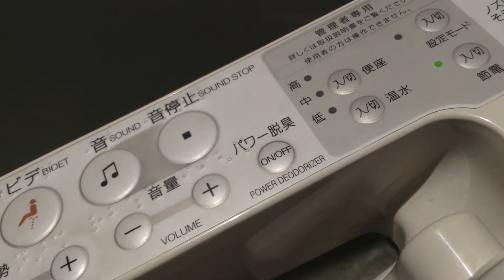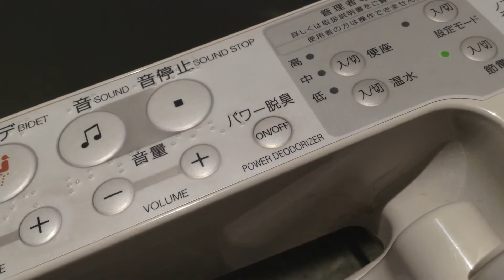TOTO C48SR｜イトーヨーカドー古淵店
品番｜C48SR / ウォシュレットP(TCF484R)
カラー｜SB4(ハーベストブルー) / NG2(ホワイトグレー)
場所｜イトーヨーカドー/古淵店｜1F｜立体駐車場側入口

便器と同じ色の普通便座か、色は違えどウォシュレットか。

Is it a normal toilet seat with the same color as the toilet bowl, or a washlet with a different color?